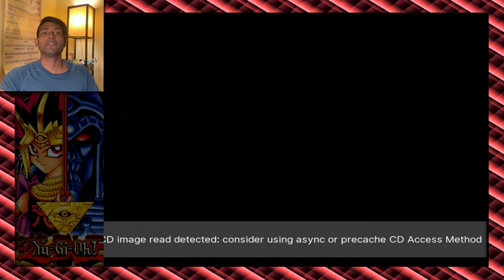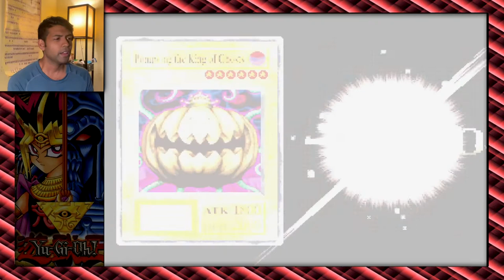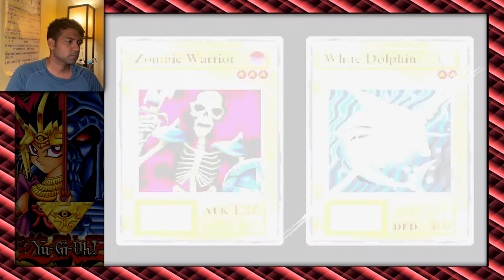Time to DUEL! Yu-Gi-Oh! Forbidden Memories (Mod 15) - PART 1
Super excited- Yu-Gi-Oh! Forbidden Memories is a PS1 childhood staple! I have many memories that I look forward to sharing with all of you! And we're playing Mod 15, which makes the game a hell of a lot less tedious!! Let's see if the wacky play style of this game comes back to me... there will be fusion fun, grinding galore, and constant battles with some of our favorite duelists from the original series! Let's goooo!